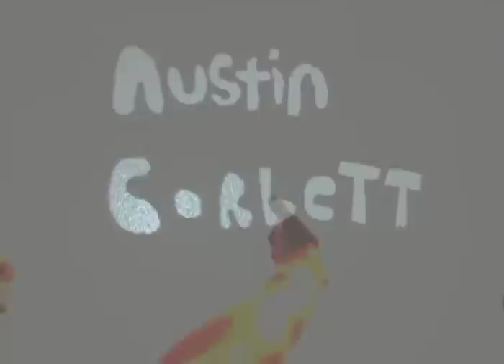Honey and Jenkem: Austin Corbett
airconditioning